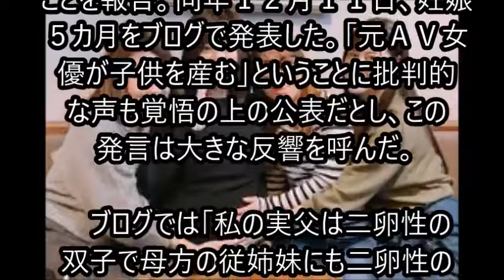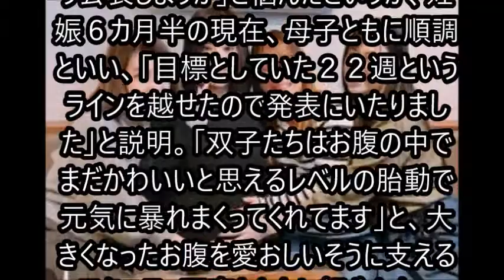蒼井そら 双子妊娠を発表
昨年１２月に第１子妊娠（５カ月）を発表した女優・蒼井そら（３５）が、妊娠公表から１カ月たった１１日、ブログを更新し、赤ちゃんは双子であることを報告した。蒼井の実父も二卵性の双子で、母方の従姉妹にも二卵性の双子がいるといい、「私、双子遺伝子強めみたい」と驚きをつづっている。